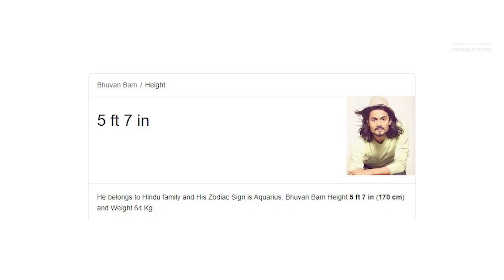Bhuvan Bam | The Best Dressing Youtuber?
NAME: Aarya Rathod

EDITING/PRODUCTION: IMMIGRANT CREATIONS

!!SETUP!!

MICROPHONE : BOYA M1 LAVELIER MIC